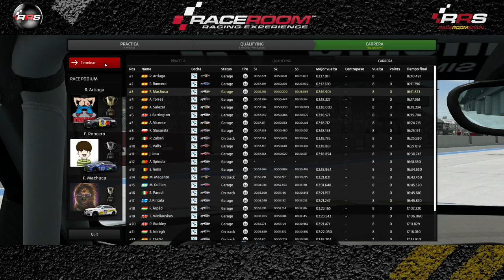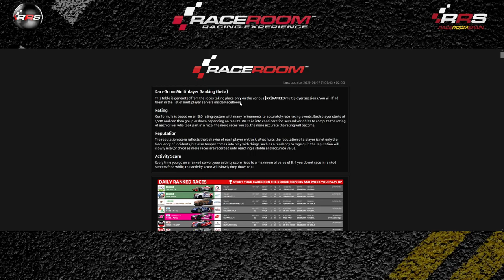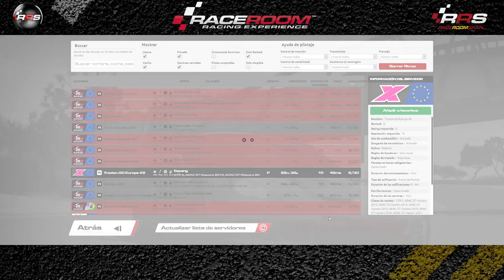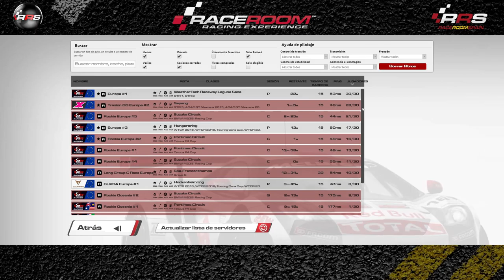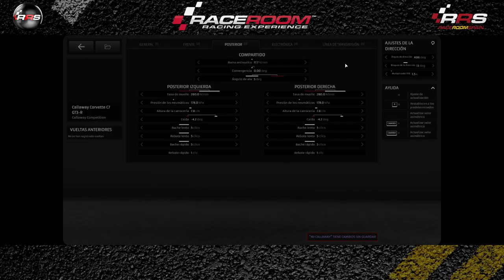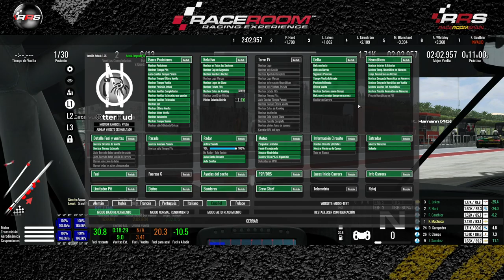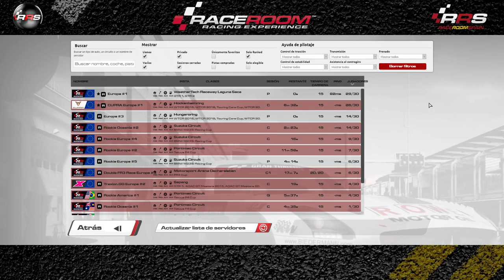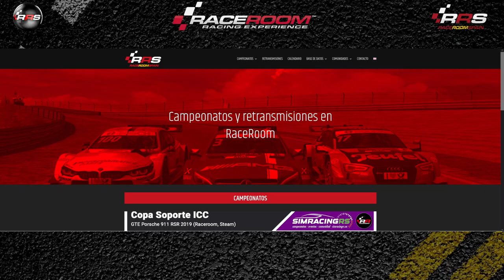Raceroom Ranked ▶️ Simulación Virtual 🔴🟠🟢 RRS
🎬 𝐑𝐄𝐓𝐑𝐀𝐍𝐒𝐌𝐈𝐒𝐈𝐎𝐍𝐄𝐒 🎬
Todas las carreras comentadas en Directo.

🗓️ 𝐂𝐀𝐋𝐄𝐍𝐃𝐀𝐑𝐈𝐎 🗓️
Competiciones, Campeonatos, Carreras y Eventos todos los días.

Relacionado: simulacion raceroom,simulacion ranked,raceroom simulacion,raceroom spain,ranked onboard,RRS,raceroom ranked,racing games,sim racing,simulacion,simulacion virtual,carreras ranked,raceroom carreras,ranked raceroom,simulador gratis,raceroom onboard,raceroom español,raceroom virtual,carreras de coches,coches de carreras,simulacion gratis,raceroom gameplay,gameplay onboard,racing games pc,Onboard raceroom,raceroom racing experience,raceroom,onboard, community, Freetoplay, Broadcast, Race, Championship, champ, champs, cars, competition, simulation, comunidad, gratis, Retransmisión, Carrera, Campeonato, Competicion, simulacion, simulador, coches, steam, pc, tv, 2019, 2020, gameplay, raceroom vr, raceroom store, raceroom steam, raceroom forum, raceroom racing experience mods, raceroom Spain, raceroom opiniones, raceroom vrp, raceroom competiciones, raceroom egameplayña, raceroom setups, raceroom racing, simracing, simracer, simracingsystem, raceroom gameplay, raceroom store, raceroom steam, raceroom mods, raceroom vr, raceroom forum, raceroom vrp, raceroom review, kwsuspensions, fia wtcr, porsche carrera cup, cupra. Coches y pistas: dtm 2016, dtm 2015, dtm 2014, dtm 2013, dtm 1992, adac, adac gt masters, silouettes series, audi tt cupup, audi tt vln, bmw 235i, formula, gtr-1, gtr-2, gtr-3, gtr-4, gt1, gt2, onboard, gtr4, group 4, group 5, group c, gto classics, hillclimb icons, touring classics, wtcc 2013, wtcc 2014, wtcc 2015, wtcc 2016, wtcc 2017, wtcr 2018, wtcr 2019, zonda r cup, formula raceroom, fr2, fr3 formula tattus, f4, p1, p2, nsu tts, ktm x-bow, GP, gran prix, Anderstorp Raceway, Autódromo Internacional do Algarve, Autodromo Nazionale di gameplay, Bathurst Circuit Mount Panorama, Brands Hatch Indy, Chang International, Circuit Park Zandvoort, Circuit Zolder, EuroSpeedway Lausitz Automobilsport, Falkenberg Motorbana, Macau, Hockenheimring, Hungaroring, Imola, Indianapolis Motor Speedway, Karlskoga Motorstadion, Lakeview Hillclimb, Mantorp Park, Mazda Laguna Seca, Mid Ohio, Moscow Raceway, Motorsport Arena Oschersleben, Nordschleife, Norisring, Nürburgring, Paul Ricard, RaceRoom Raceway, Red Bull Ring, Ring Knutstorp, Road America, Sachsenring, Salzburgring, Sepang, Shanghai, Silverstone, Slovakia Ring, Sonoma, gameplay-Francorchamps, Suzuka, Zhuhai, gameplay.